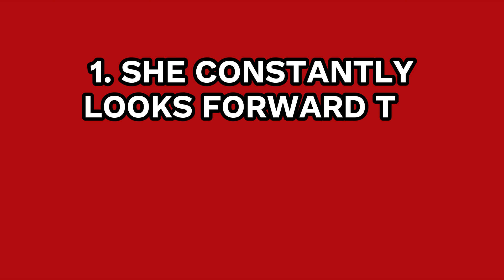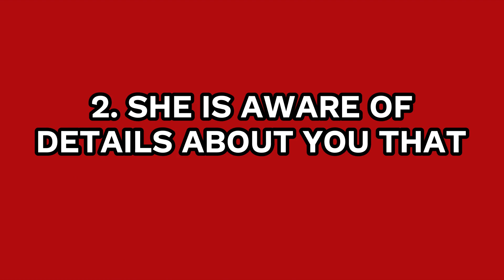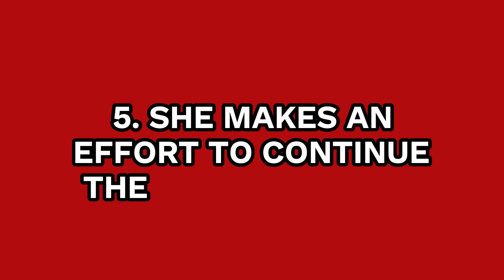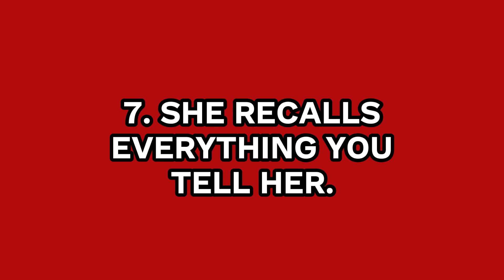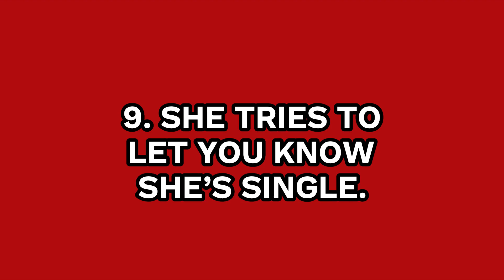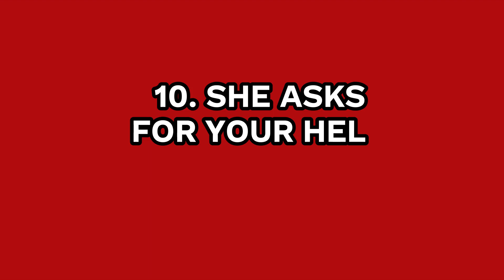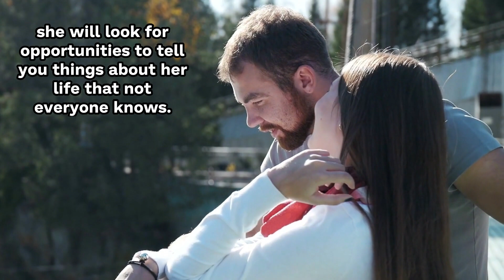12 Signs A Girl Has A Crush On You And Hopes You'll Ask Her Out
12 Signs a Girl Has a Crush on You and Hopes You'll Ask Her Out.
Don't know how to tell whether a girl likes you? You are not alone. Women may be difficult to read, which makes knowing how to tell if a girl likes you so confusing. But if you know exactly the indicators to look for that indicate she's interested, you'll be able to read them loud and clear. While there are numerous subtle indications women give off when they're into you, relationship experts say these 12 indicators a girl likes you are at the top of the list—and happily, they're also some of the easiest to spot! Well,  Keep watching to learn what you need to know!